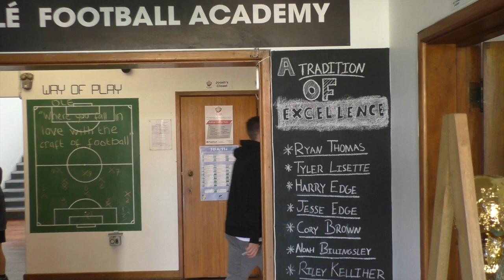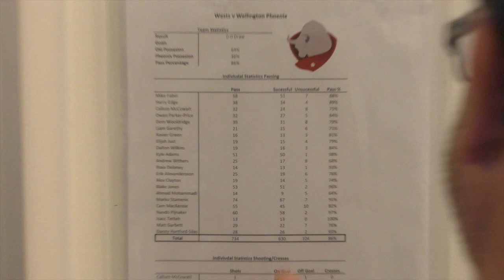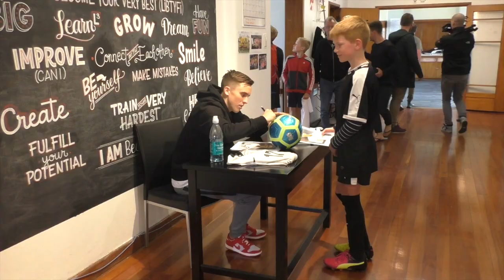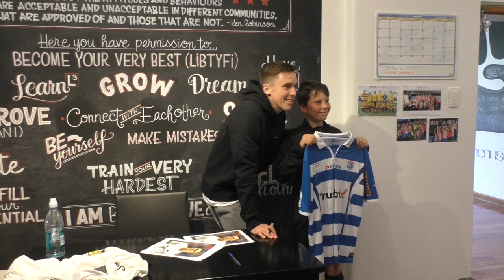PEC Zwolle's Ryan Thomas Returns to Olé Football Academy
Coaches, friends, and current players were excited to have Ryan back on the Olé grounds.

Thank you for stopping by and good-luck at Peru on Thursday!